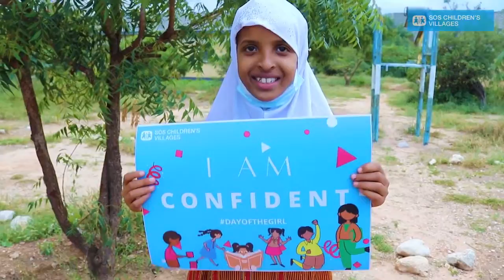International Day of the Girl Child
"Our voice matters!"
Happy International Day of the Girl Child!
Today we celebrate girls bright spirits and optimism with a promise of care and support...making sure that their voices are heard.